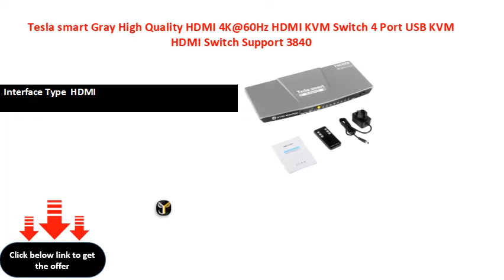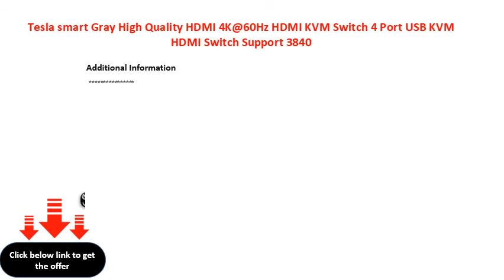Tesla smart Gray High Quality HDMI 4K@60Hz HDMI KVM Switch 4 Port USB KVM HDMI Switch Support 3840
Brand Name  Tesla smart
Model Number  TSL-HKSAU
Monitor Connections   Ports
Interface Type  HDMI
Resolution  *@Hz
Package  Yes
Computer Connections   Ports
Product Name   Ports HDMI K@Hz USB KVM HDMI Switch
Condition  New and High Quality
Color  Gray
Input Port  *HDMI*USB. Type B Port
Output Port  *HDMI *USB(for Keyboard&Mouse) *USB. Type A Port
Housing Material  High Quality Aluminum Alloy Housing
Resolution  *@Hz
IR Remote Control  Reserved function
Switch Mode  Button Push Hot-Key Switch
Compatible Operating System  Unix/Windows/Debian/Ubuntu/Fedora/Mac OS X/ Raspbian/Ubuntu/Linux